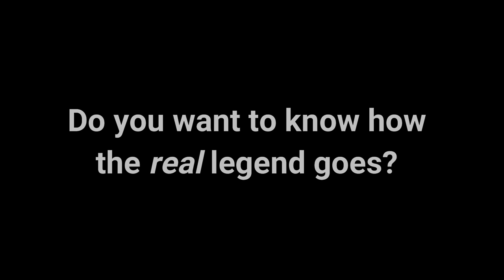Story Time - An original Hero's Quest / Quest for Glory story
Back in the early 2000's, game designer and writer Lori Ann Cole, and author Mishell Baker, collaborated on the first of a series of young adult novels related to Lori's Hero's Quest (Quest for Glory) games.

They completed the first volume, "By the Book," but chose not to release it at the time. By the Book introduces a family of young teenagers who travel to the town of Siegburg in search of adventure.

Lori will do a series of live readings of By the Book chapters on our Twitch channel - starting Saturday Oct. 26 at 4 pm PDT. We'll post them to this YouTube channel afterwards.